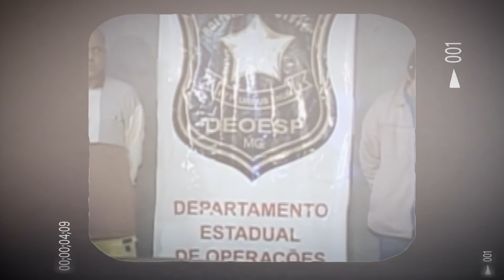UPADEK Robinho - od Realu Madryt do WIĘZIENIA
Jak to się stało, że być może jeden z najbardziej utalentowanych piłkarzy wszech czasów, w którym pokładano tak wielkie nadzieje, okazał się jednym z największych rozczarowań w historii futbolu?

Dziś niemal filmowa, elektryzująca historia Robinho, której jednak bliżej do smutnego dramatu, niż pięknej piłkarskiej biografii.

MUZYKA:
Demised To Shield by Ghostrifter Official